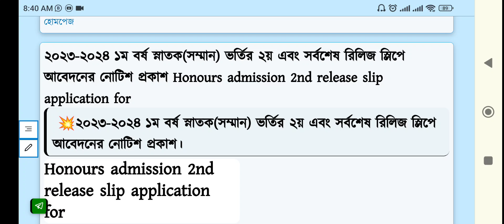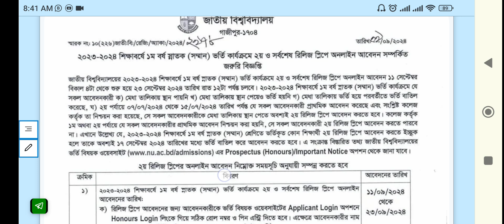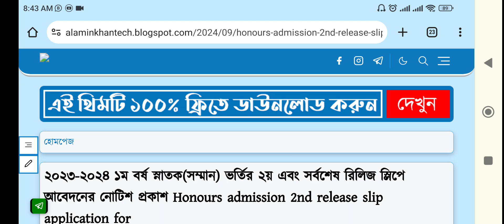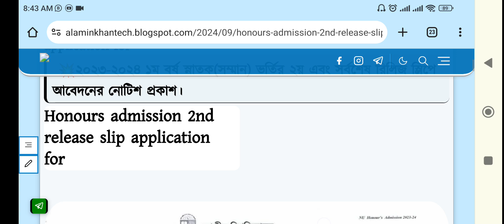অনার্স ভর্তি ২য় রিলিজস্লিপের অনলাইন আবেদন ২০২৪।Honours 2nd Admission Release Slip Online Apply 2024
২০২৩-২০২৪ ১ম বর্ষ স্নাতক(সম্মান) ভর্তির ২য় এবং সর্বশেষ রিলিজ স্লিপে আবেদনের নোটিশ প্রকাশ Honours admission 2nd release slip application for

অনার্স ভর্তি ২য় রিলিজস্লিপের অনলাইন আবেদন ২০২৪।Honours 2nd Release Slip Online Apply 2024

অনার্স ২য় রিলিজস্লিপ তারিখ প্রকাশ | Honours 2nd Release Slip Application || How to Apply ReleaseSlip. অনার্স ২য় রিলিজ স্লিপ কখন প্রকাশ হবে | honours 2nd release slip 2024 | honours admission 2024

যে সকল শিক্ষার্থীরা অনার্স ভর্তি প্রথম রিলিজ স্লিপে চান্স পেয়েছো তাদের জন্য শুভকামনা। কিন্তু যারা প্রথম রিলিজ স্লিপে চান্স পাও নাই তাদের জন্য আরেকটি সুযোগ রয়েছে। আপনারা আবার অনার্স প্রথম বর্ষে ভর্তি হওয়ার জন্য দ্বিতীয় রিলিজ স্লিপে আবেদন করতে পারবেন।

অনার্সে চান্স পাওয়ার জন্য দুইবারই সুযোগ পাওয়া যায়। তবে প্রথমবারই সুযোগ পাওয়ার সম্ভাবনা অনেক বেশি থাকে এবং দ্বিতীয়বার কিছুসংখ্যক শিক্ষার্থী চান্স পেতে পারে।

১১ ই সেপ্টেম্বর ২০২৪
অনার্স প্রথম বর্ষের প্রথম রিলিজ স্লিপ প্রকাশ করা হয়েছে।
তবে এখানে অনেকেই কলেজে চান্স পাইনি।
তাই তাদের জন্য ২য় সুযোগ রয়েছে।

তবে বোর্ড কতৃপক্ষ এখনো অনার্স ভর্তি দ্বিতীয় রিলিজি স্লিপের তারিখ ঘোষণা করে নাই। তবে ধারণা করা যাচ্ছে বিগত বছর অনুযায়ী ১১ সেপ্টেম্বর ২০২৪ মাসের ২য় সপ্তাহে অনার্স ভর্তি দ্বিতীয় রিলিজ স্লিপ এর আবেদন শুরু হতে পারে।

Honours 2nd Release Slip, Honours 2nd Release Slip Date, অর্নাস ভর্তি 2024, অর্নাস ভর্তি ২য় রিলিজ স্লিপ, অর্নাস ভর্তি ২য় রিলিজ স্লিপের তারিখ